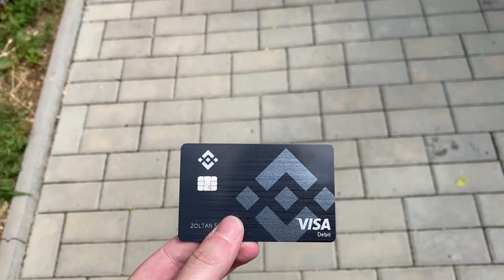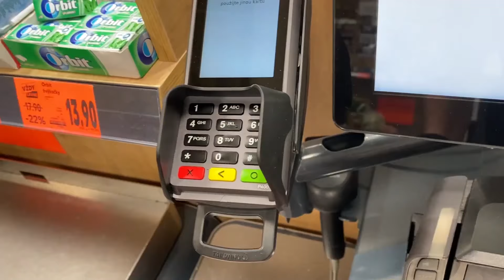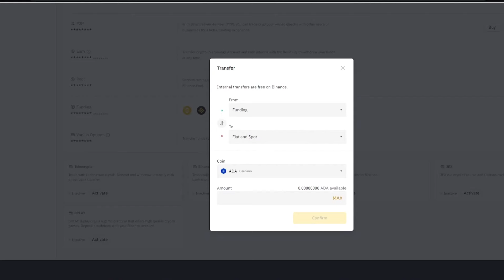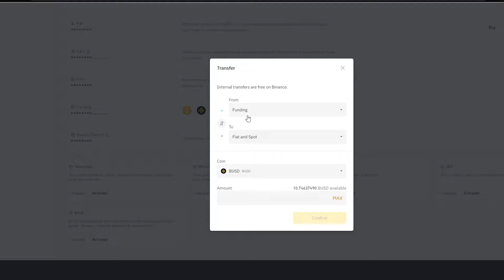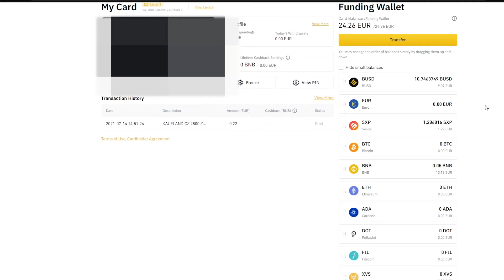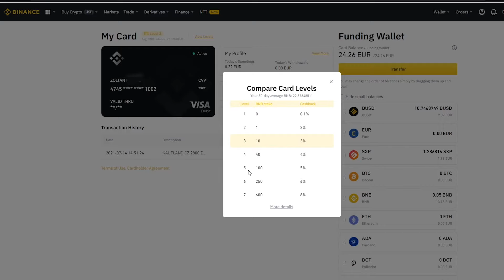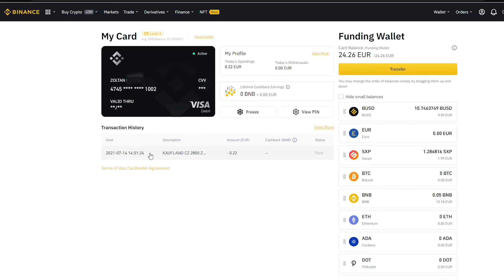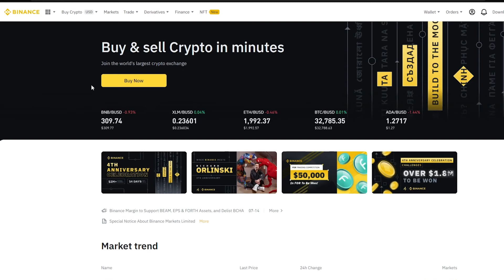Binance Visa Kártyával vehetsz egy Lambót, vagy akár csak pár Kiflit!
Megjött a binance visa kriptokártyám! Nézzük meg,hogyan lehet használni. Ha érdekel a téma akkor nézd meg ezt a videót (is)!

A Videóban elhangzott linkek:

- Ha még nincs Binance számlád!